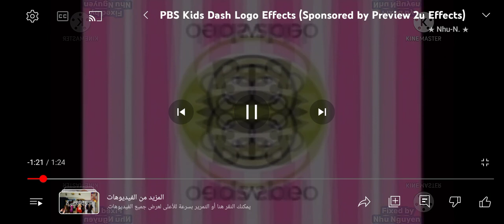PBS Kids Dash Logo Mirror and Top